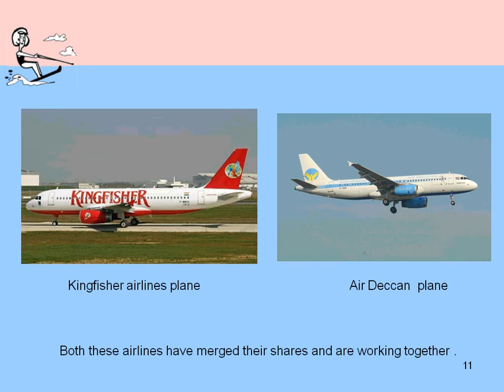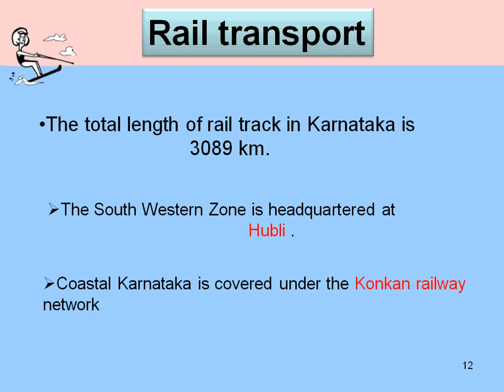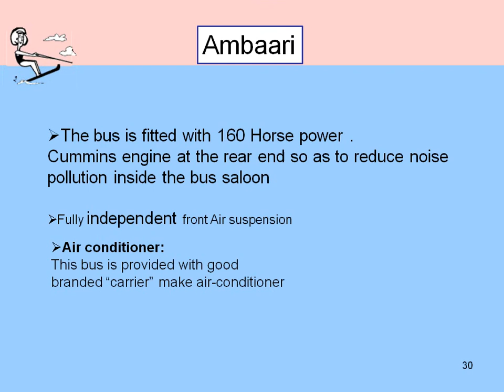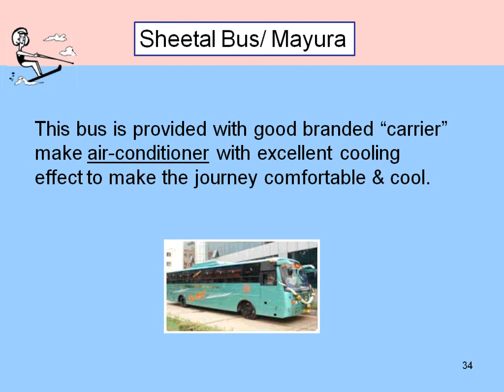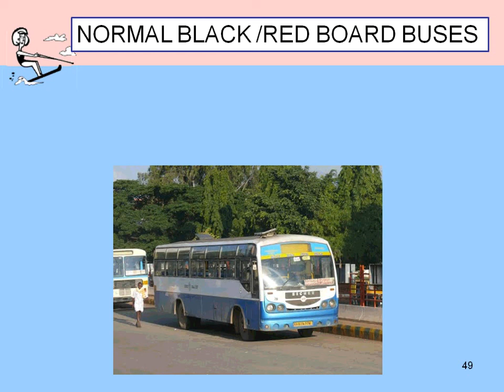TRANSPORTATION IN KARNATAKA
KARNATAKA HAS ONE OF THE BEST TRANSPORTATION SYSTEM IN INDIA.